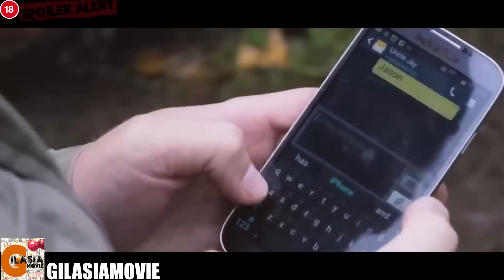قاچاقچی هایی که برده جنسی میفروشن و انتقام دو دختر از آن ها | بلایی که باید سر متعرض ها بیاد